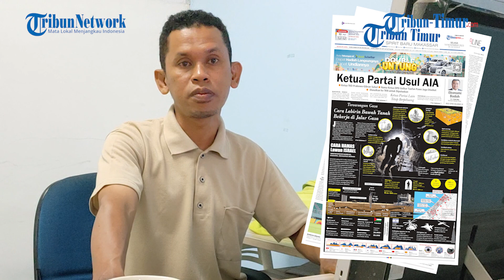Cara Labirin Bawah Tanah Bekerja di Jalur Gaza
(TRIBUN-TIMUR.COM)-Review Harian Tribun Timur Edisi Selasa 14 November 2023

Manajer Produksi : Muh Irham

Video Production : Ahmad Faiz Faqih